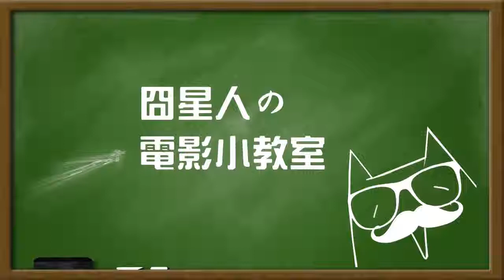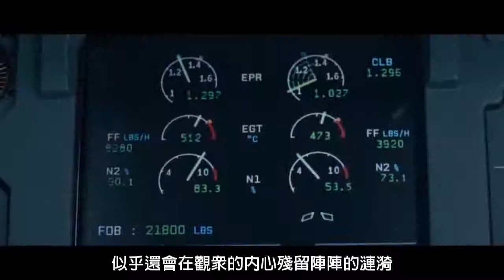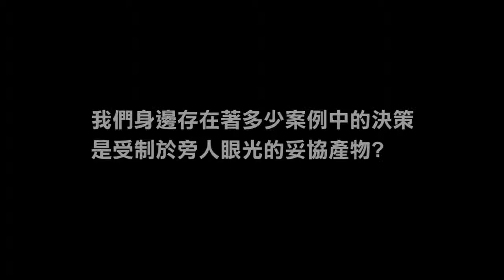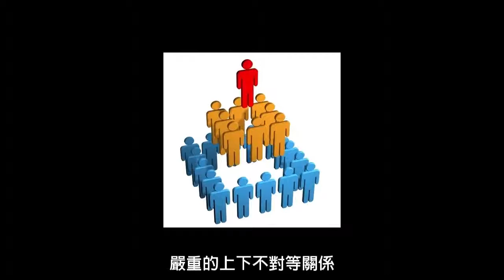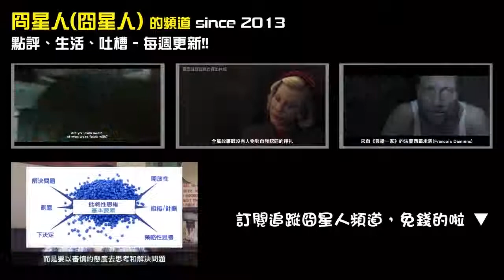影評 薩利機長：哈德遜奇蹟 Sully 眾人凝視下的英雄